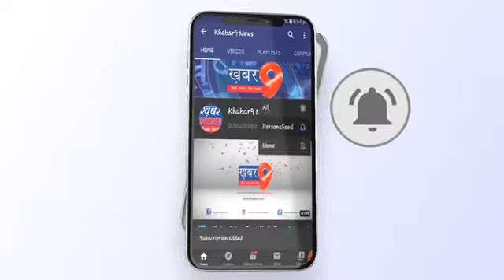धरनावदा पार्वती नदी पर बने पुल के ऊपर 6 फीट पानी